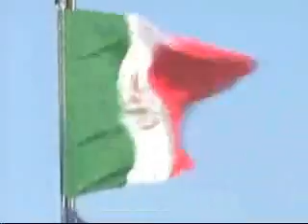goodforhim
This is what happens when a REAL American takes a stand